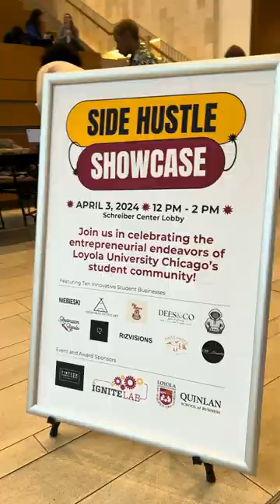Side Hustle Showcase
On April 8, we hosted our first ever Side Hustle Showcase, where 10 student owned business were celebrated in the lobby of the Schreiber Center. Our two winners, SHEANCREATES, owned by Shean Tabayoyong (Finance '26) and Zingg Photo & Video, owned by Mike Zingg (Advertising and Public Relations '24) were each awarded $250.